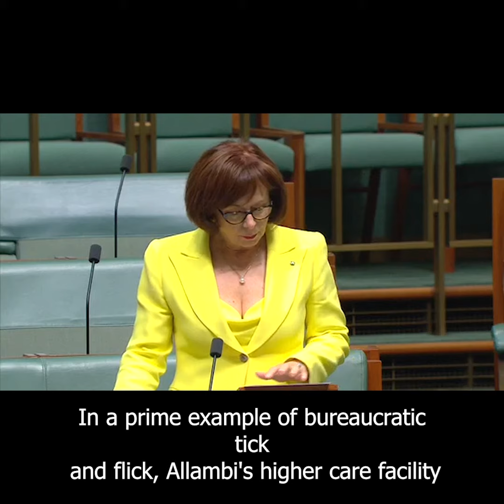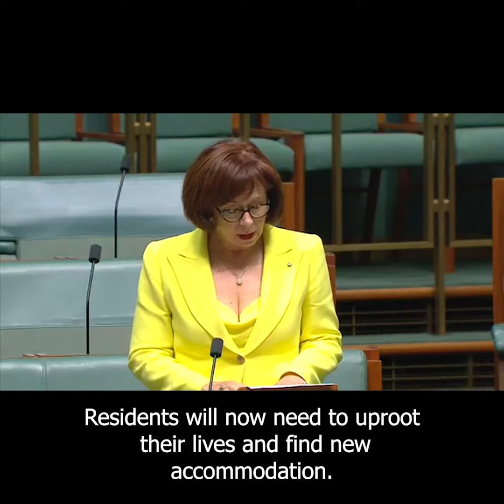Dr Anne Webster speech - 1 December 2022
Federal Member for Mallee Anne Webster speaks about Dimboola's Allambi Elderly People's Home in the House of Representatives.